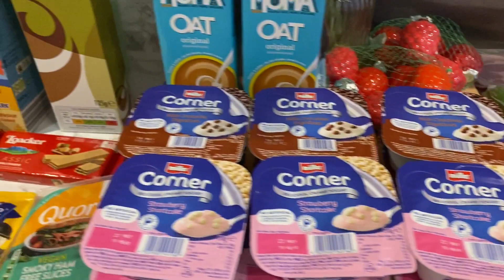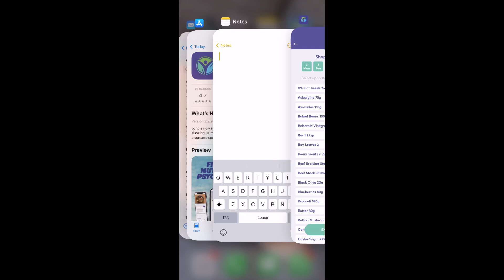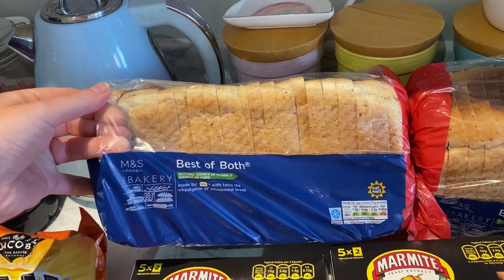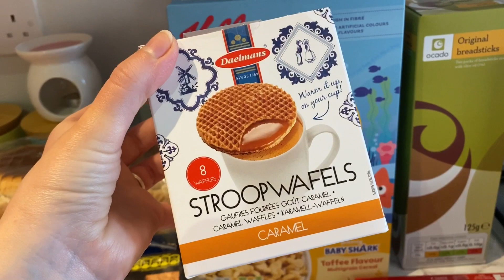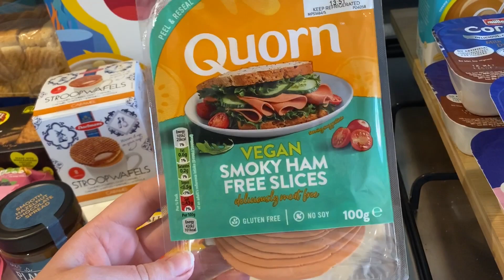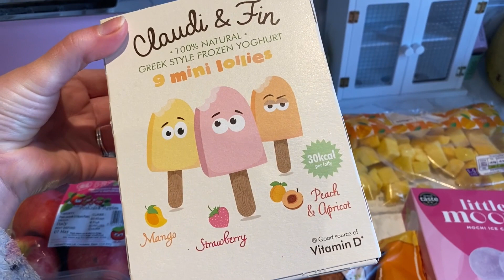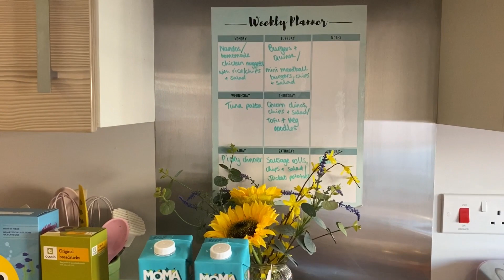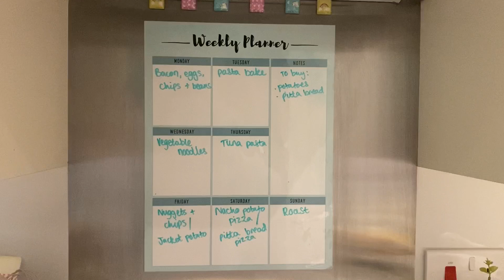OCADO FOOD HAUL AND MEAL PLAN | JONPLE APP | GROCERY HAUL UK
OCADO FOOD HAUL AND MEAL PLAN | JONPLE APP AD | GROCERY HAUL UK

Hi everyone!
This week I am trying Ocado for the first time and I was very impressed. I am also talking about the Jonple app in today’s video too and I will leave all of the links you will need below if you are interested 🥰

Channels mentioned- @SimoneAlana  Simone does a weekly food haul and meal plan too, so if you enjoy watching mine I’m sure you’ll love hers 💗